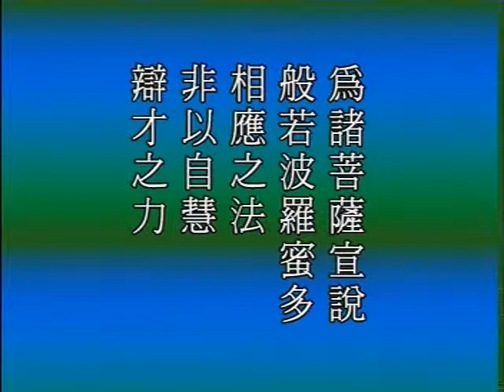大般若經網要 D2-3 淨空法師 主講 佛陀教育基金會 華藏講堂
地址︰基隆市七堵區南興路148號

300新竹市北區北大路346號13F之1